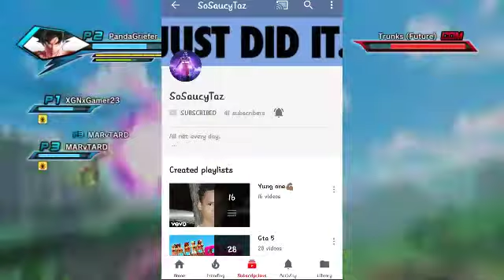2 Shout Outs!!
This is gonna be a series were i help small youtubers grow but ill need you guys help!!